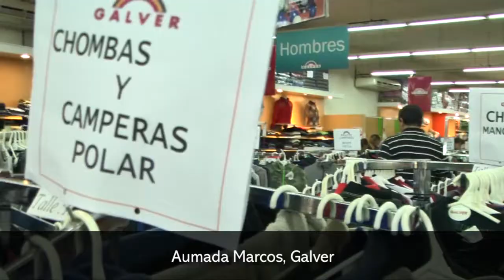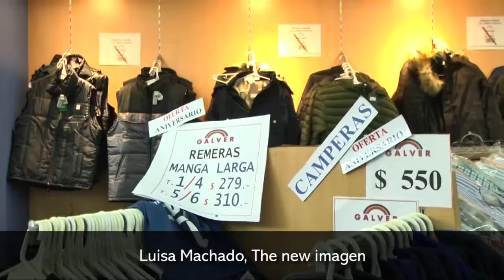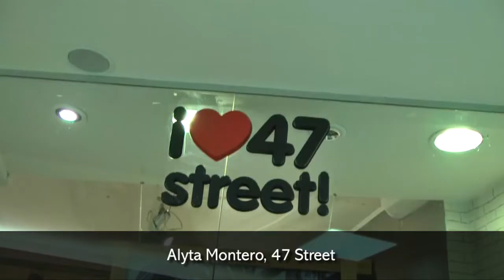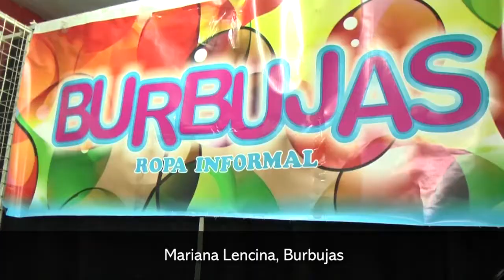Con la llegada del frio se dispararon las venta de temporada de invierno en Posadas